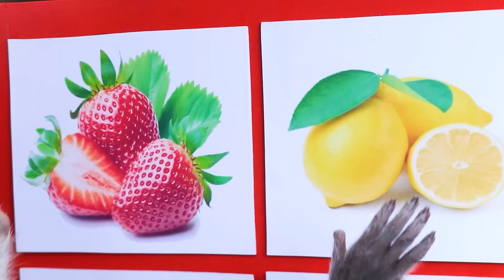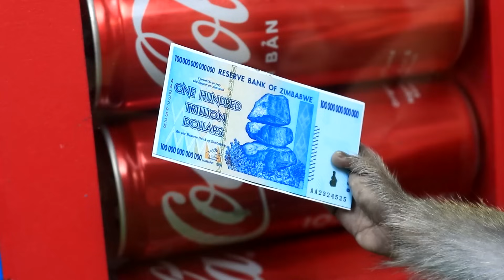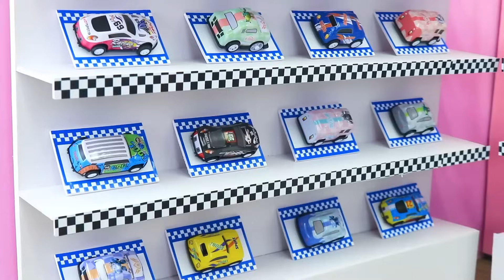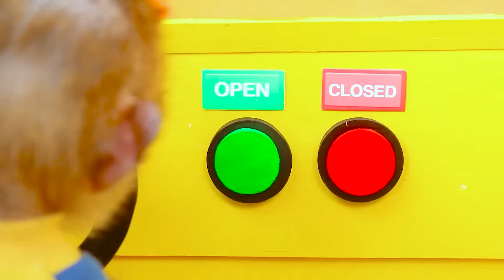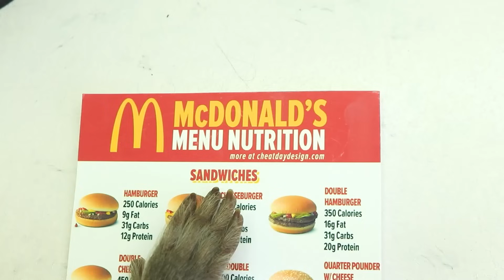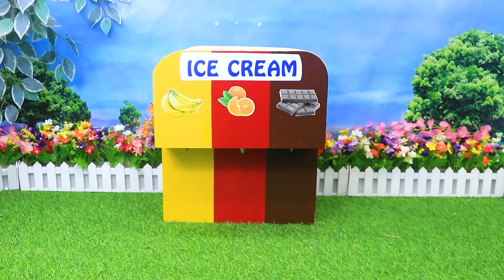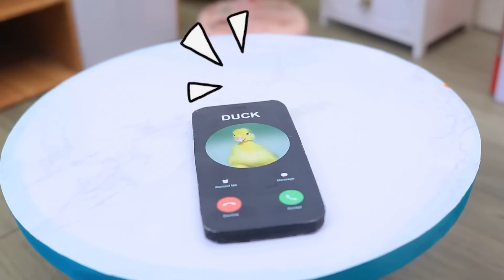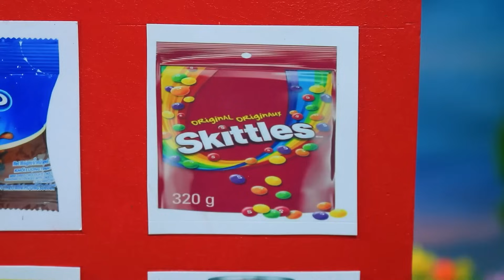Baby Monkey Chu Chu Bathing In Bathtub And Eating Watermelon With Puppies In The Garden